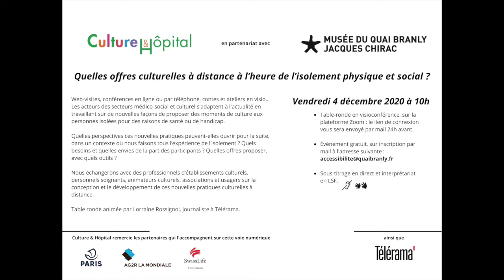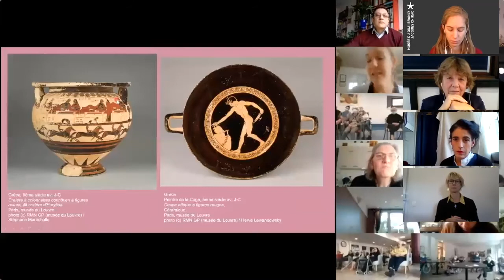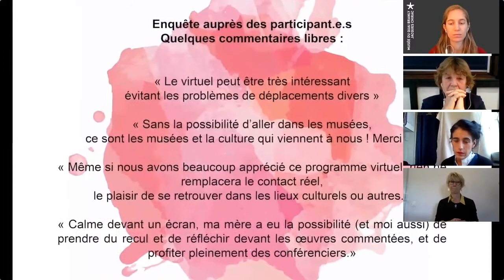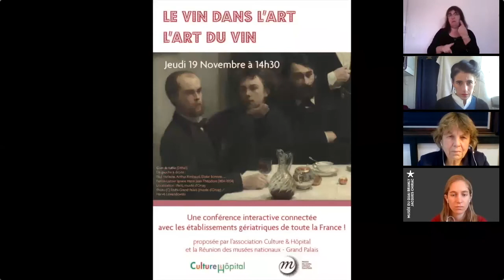Table ronde : "Quelles offres culturelles à distance à l'heure de l'isolement physique et social ?"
Vous allez visionner le replay de la table ronde organisée par le Musée du Quai Branly - Jacques Chirac et l'association Culture & Hôpital, qui s'est tenue en ligne vendredi 4 décembre 2020.

Cette table ronde a été interprétée en LSF et sous-titrée en direct.
Les sous-titres de la vidéo sont générés automatiquement par YouTube.
Pour obtenir la transcription écrite, n'hésitez pas à nous contacter.

Merci pour votre intérêt, et bonne découverte !
A bientôt